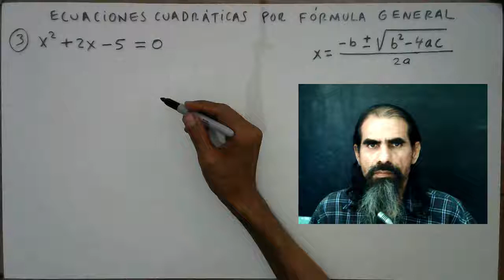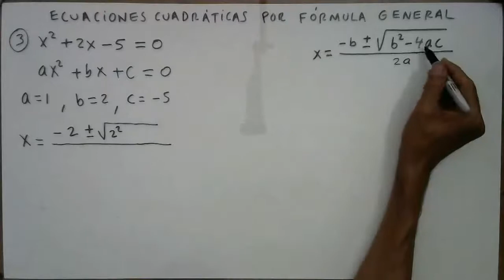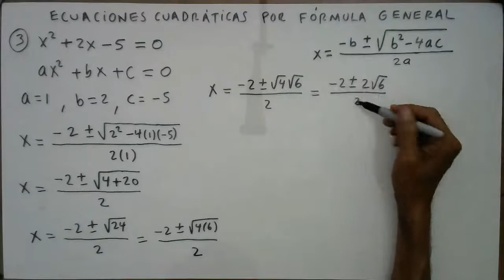ecuaciones cuadraticas por formula general ejemplo 3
Resolvemos la ecuación cuadrática:  x² + 2x - 5 = 0  empleando la fórmula general para resolver estas ecuaciones.